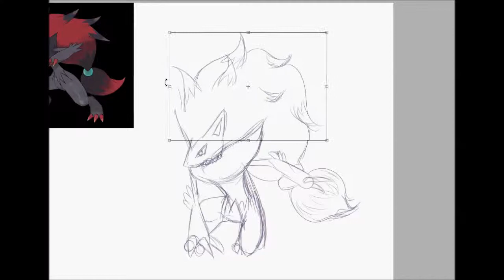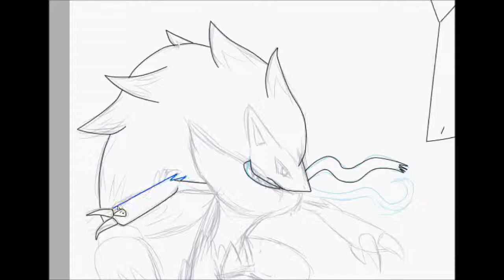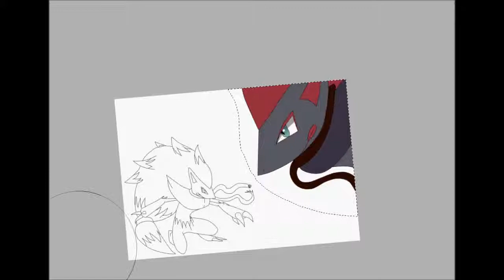Caleb Zoroark Sona Speedpaint